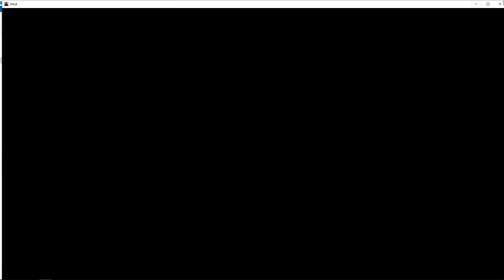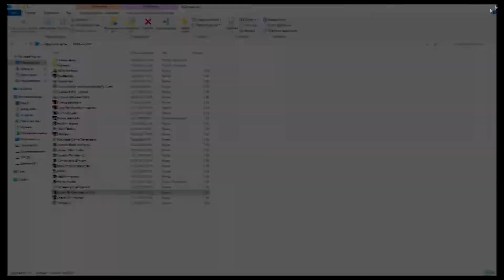Обзор Urtuk - Чой то мутагенами запахло.. Чу, не Ведьмак ли рядом? А, нет, это же Уртук со товарищи!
Urtuk – это тактическая пошаговая RPG в стилистике фэнтези с открытым миром. Ведите свою группу искателей приключений через руины древнего мира. Набирайте новых последователей, обчищайте трупы своих павших врагов и делайте всё возможное, чтобы выжить

Цитаты великих людей: “Игра очень хорошая, музыка в порядке, пользовательский интерфейс слишком прост, дайте мне почувствовать, что я играю ”

РЕКОМЕНДОВАННЫЕ:

o ОС: Windows XP, Windows Vista, Windows 7, Windows 8, Windows 10
o Процессор: 2.0 Ghz
o Оперативная память: 2 GB ОЗУ
o Видеокарта: OpenGL 2.0 compatible video card with 256 MB
o Место на диске: 600 MB
o Дополнительно: Примечание 1. Старые встроенные видеокарты Intel (3000 и старше) не смогут запустить эту игру под Windows 10. Однако под Windows 7 игра запустится. Примечание 2: Если вы столкнулись со сбоем во время запуска игры, то проверьте драйверы графического адаптера, возможно они устарели. Кроме того, попробуйте запустить игру "urtuk.exe" с режиме совместимости с Windows 8.